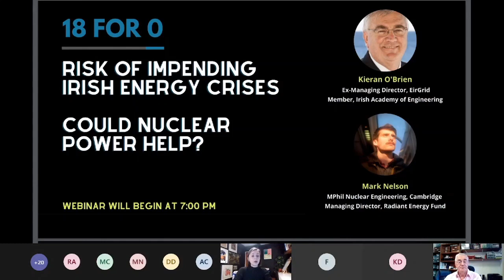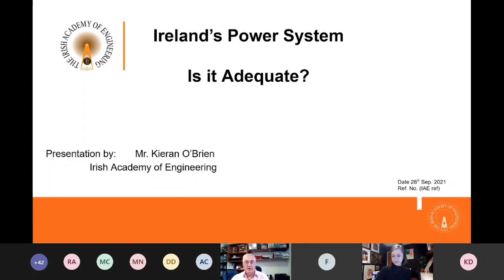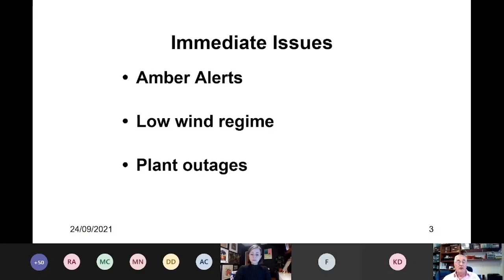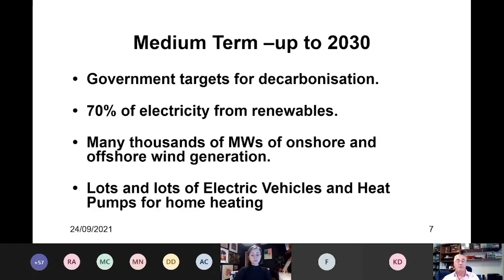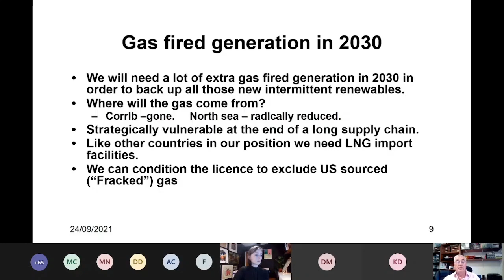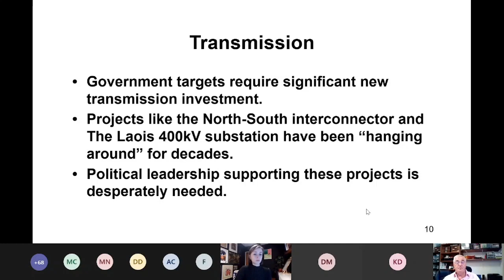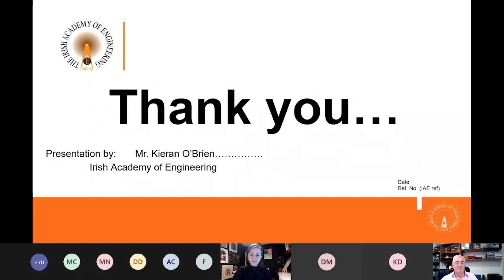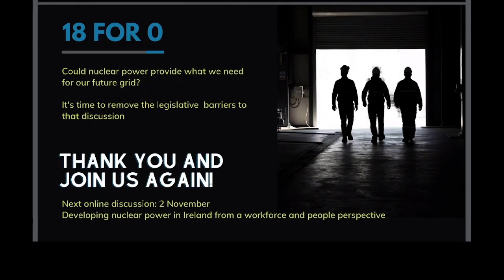Online Discussion: Risk of impending Irish energy crises. Could nuclear power help?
Expert discussion and Q&A Challenges facing the Irish grid, the risk of an energy crisis and whether nuclear power might help.

𝗞𝗶𝗲𝗿𝗮𝗻 𝗢'𝗕𝗿𝗶𝗲𝗻: Ex-Managing Director of ESB National Grid (now Eirgrid). Member of the Irish Academy of Engineering and lead author of March 2021 report 'National Energy and Climate Plan The Challenge of High Levels of Renewable Generation In Ireland’s Electricity System'

𝗠𝗮𝗿𝗸 𝗡𝗲𝗹𝘀𝗼𝗻: MPhil Nuclear Engineering, Managing Director of Radiant Energy Fund, Nuclear and Alternative Energy Researcher.

Q&A Session Moderated by 𝗦𝗮𝗿𝗮𝗵 𝗖𝘂𝗹𝗹𝗲𝗻, Co-founder 18for0

About 18for0

18for0 is a clean energy advocacy group of voluntary professionals with over 150 years of combined experience in the energy industry. We are concerned about the credibility of current proposals to achieve net zero emissions in Ireland by 2050. Our name derives from our assessment that introducing 18% nuclear energy into a power system dominated by renewables would be an effective way to reduce power sector emissions to their minimum.